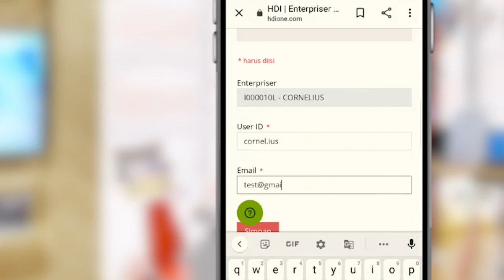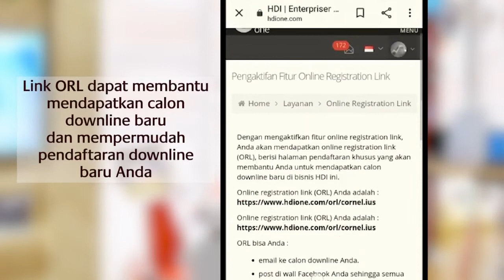Cara mengaktifkan link ORL di HDI ONE